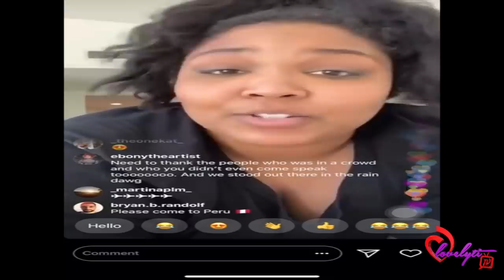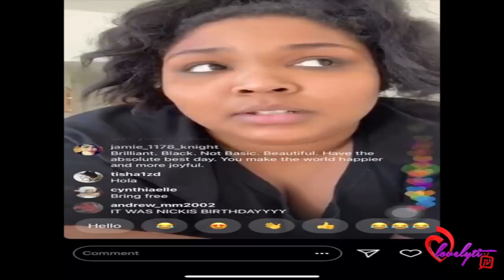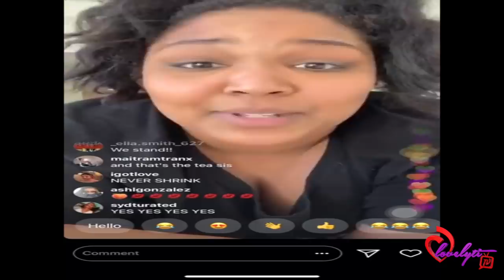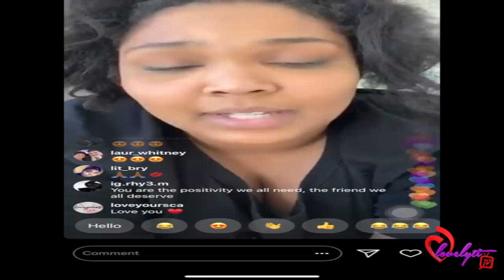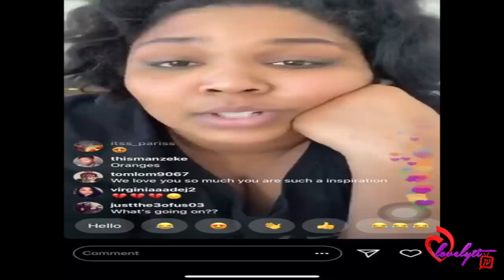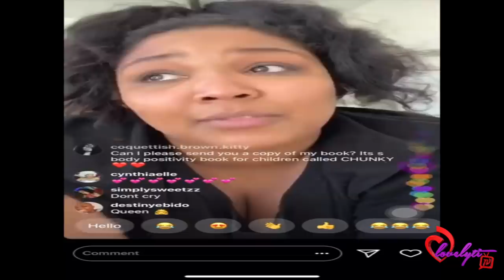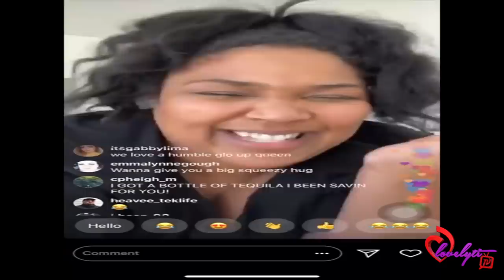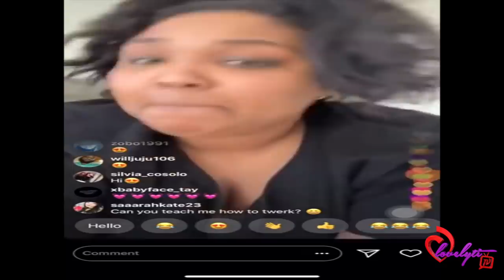Lizzo gets emotional while Responding to "THE HATERS" of Her Thong Dress